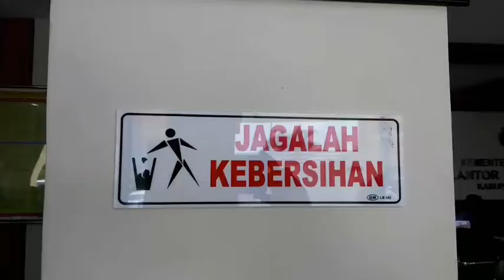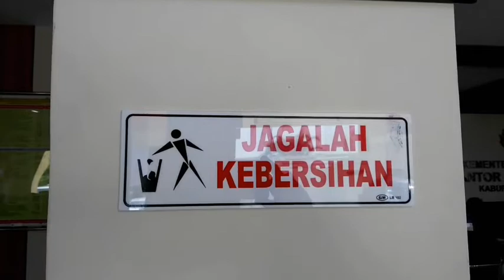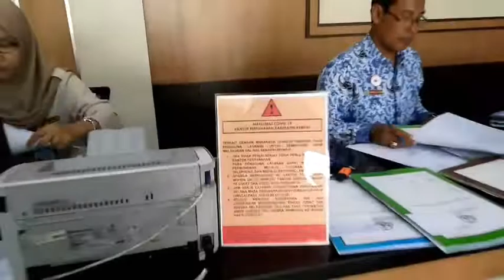Cegah Corona, Cek Suhu Tubuh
Kantor ATR/BPN Kendal berlakukan cek suhu tubuh dan hand sanitizer untuk cegah Corona